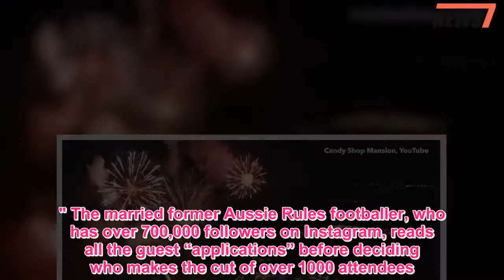Inside Candyman £1m party as VIP guests jet in from around the world - 247 News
AUSTRALIA’S answer to Hugh Hefner spent over £1million on the “world’s biggest house party” where scantily-clad girls mingled with VIP guests.Travers Beynon, 46, dubbed the Candyman, handpicked all the partygoers who attended the sex-fuelled December 2017 event.Eye-popping video footage from the party shows bikini babes mixing with revellers in fancy dress.The evening was capped off with an extraordinary fireworks display which lit up the night sky above the so-called Candy Shop Mansion in Queensland’s Gold Coast.Speaking with The Sun Online, Travers admitted that despite having a security team of around 100 people he does like to encourage naughty behaviour.He said: “If you’re good you go to heaven, if you’re bad you go to hell, if you’re good at being bad you go to a Candy Shop Mansion party." The married former Aussie Rules footballer, who has over 700,000 followers on Instagram, reads all the guest “applications” before deciding who makes the cut of over 1000 attendees.All applicants have to give the reasons why they want to attend while their social media profiles are also checked to gauge what kind of people they are.A spokesperson said: “A big factor is their attitude.They have a strict no drugs policy and want everyone to feel relaxed and to have a good time.” Despite the wild party being jammed full of VIP guests and celebrities, Travers likes to remain discreet about the public figures who attend his events.Travers, who is the heir and managing director of FreeChoice tobacco, enjoys inviting like-minded revellers from all over the world.The spokesperson added: “They need to fit the culture and lifestyle.They don't want trouble or any hassle - everyone is there to have a good time.” The twice-married playboy reportedly has a net worth of £39 million and owns an impressive collection of cars - including Rolls Royces, Lamborghinis and Ferraris.Last year, the millionaire's friend, radio host Bianca Dye, lifted the lid on the antics inside one of the party animal’s extravagant events.But while speaking to Yahoo Be, Bianca revealed that the parties are “not some debauchery thing” instead describing them as “all about fun, being sexy and celebrating the human body.” She said the event was like “entering another universe” and that there was 150 staff working behind the scenes.The 1,000 specially picked guests drank from “10,000 bottles of Absolut Vodka”, champagne and high-end tequila, said Dye.And there were even special rooms for female guests to have their hair and make-up done by professionals after frolicking in the pool, Bianca said.We pay for your stories! Do you have a story for The Sun Online news team?